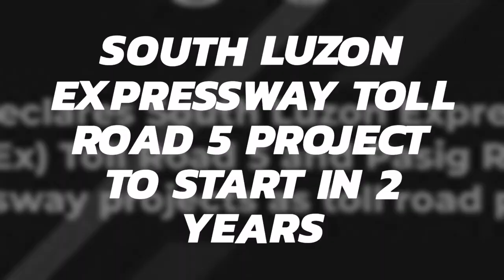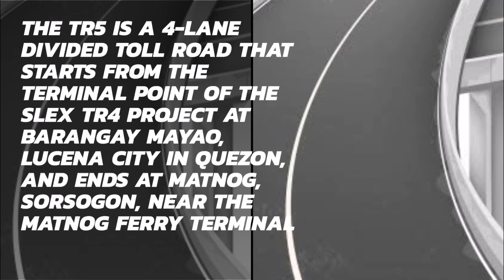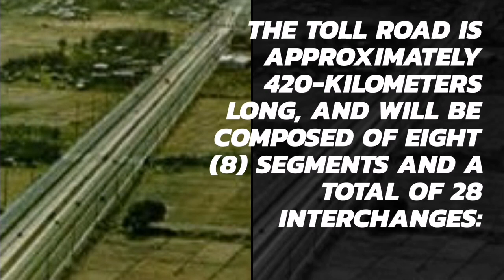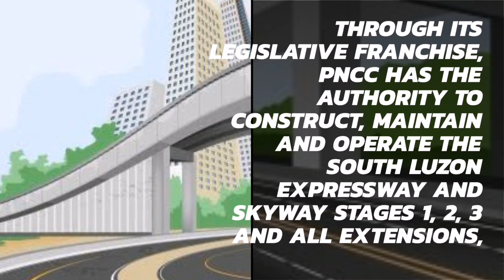South Luzon Expressway Toll Road 5 to start in 2 years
The Toll Regulatory Board (TRB), an agency under the Department of Transportation (DOTr) has declared the South Luzon Expressway (SLEx) Toll Road 5 as a toll road project.

In a TRB resolution dated 29 June 2020, the road project was declared as toll road upon the request of, and based on the proposal submitted by the joint venture (JV) of the Philippine National Construction Corporation (PNCC) and San Miguel Holdings Corporation (SMHC).

With the declaration of the projects as a toll road, the Technical Working Group (TWG) of the TRB, composed of representatives from the DOTr, Department of Public Works and Highways (DPWH), Department of Finance (DOF), and the National Economic and Development Authority (NEDA), as well as the private sector, is now in discussion with the Joint Venture on the technical, financial, and legal details of the project that will lead to the finalization of the concession agreement.

The construction of the project is being eyed to start within the remaining two years of the Duterte administration.

The TR5 is a 4-lane divided toll road that starts from the terminal point of the SLEx TR4 Project at Barangay Mayao, Lucena City in Quezon, and ends at Matnog, Sorsogon, near the Matnog Ferry Terminal. The toll road is approximately 420-kilometers long, and will be composed of eight (8) segments and a total of 28 interchanges:

• Segment 1 (Lucena to Gumaca) – 61 kilometers
• Segment 2 (Gumaca to Tagkawayan) – 58.60 kms.
• Segment 3 (Tagkawayan to Sipocot) – 61.40 kms.
• Segment 4 (Sipocot to Naga City) – 39.50 kms.
• Segment 5 (Naga City to Polangui) – 45.90 kms.
• Segment 6 (Polangui to Legaspi City) – 33.60 kms.
• Segment 7 (Legaspi City to Sorsogon)- 57.70 kms.
• Segment 8 (Sorsogon to Matnog) – 62.30 kms.

The project has an estimated cost of P22.6-B (for Segment 1 only) and has an implementation period of 24 months (for Segment 1 only).

Through its legislative franchise, PNCC has the authority to construct, maintain and operate the South Luzon Expressway and Skyway Stages 1, 2, 3, and all extensions, linkages, or stretches from any part of the existing toll roads.

Photo credits:
📷©️ Department of Transportation - Philippines